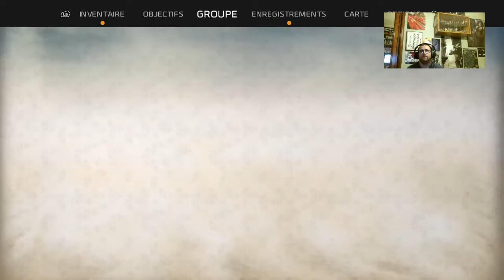(FR) RECORE LE MONDE DéVASTé PEUPLé De CRéATURES MéCANIQUES EPISODE 7